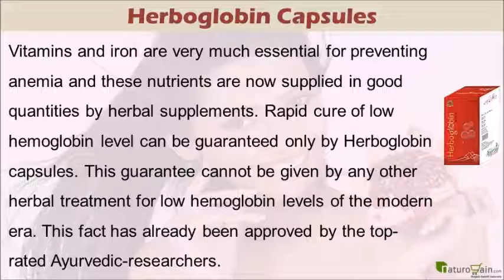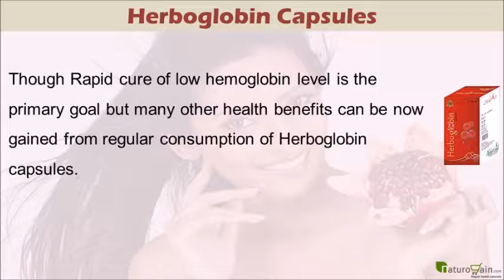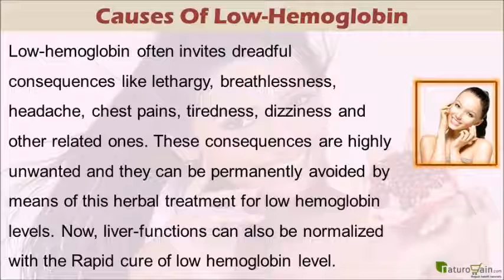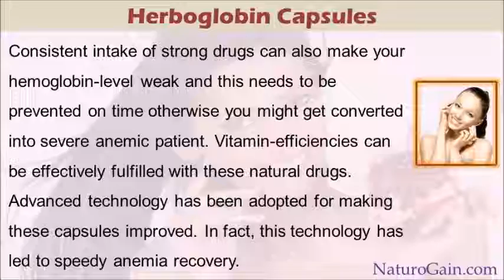Best Herbal Treatment to Cure Low Hemoglobin Levels Quickly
Herbal Treatment To Cure Low Hemoglobin

Dear friend, in this video we are going to discuss about the herbal treatment to cure low hemoglobin. Herboglobin capsules are good source of iron that provides nutrients and vitamins to the body, help in increasing hemoglobin levels and make you completely fit and healthy all time.